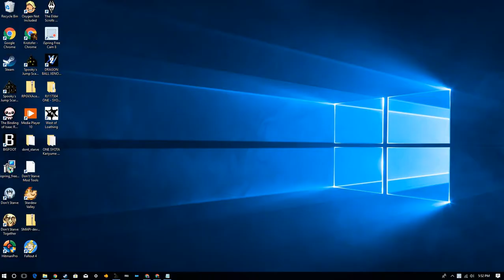playing with specimen 2